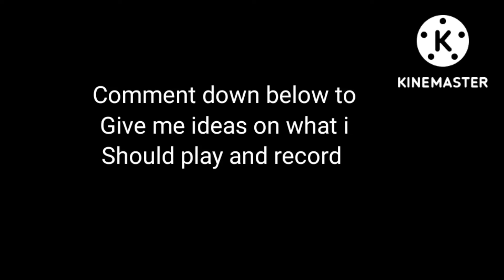Check the comment